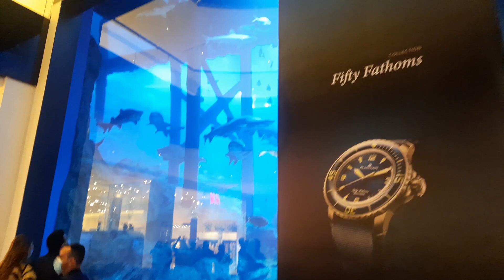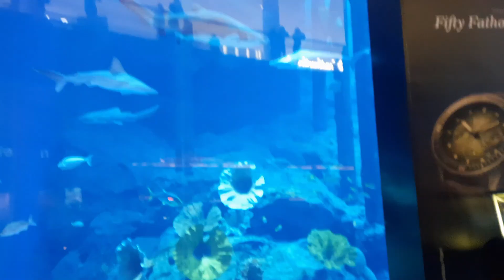VLOG* DUBAI como é o prédio +alto do Mundo? Burj Khalifa, Férias forçadas, maior shopping do Dubai.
Olá  Pessoal

No video de hoje venho compartilhar uma incrivél experiência no Dubai, fomos conhecer o Burj Khalifa o edificío mais alto do mundo, assistimos o show das águas dançantes no "Dubai fountain" ou seja no fontenarío do Dubai, sem falar que conheci o maior shopping do Dubai e só fiquei a saber depois do passeio hahaha, e dentro desse shopping tem um grande áquario com tubarões e até mergulhadores, sem sombra de duvídas um dos momentos mais incrivéis que vivi em toda minha Vida, sem falar que o mais gratificante foi ver a felicidade dos meus filhos, dentro desse shopping tinha muita diversão para crianças também...
Assista esse video até ao final por favor para entender o próximo video também.
Sou angolana casada e  Mãe de um casal de filhos.
Neste canal, compartilho minha experiência de vida em um país estrangeiro (Reino Unido) e atualmente (Indonésia)
Você seguirá minha rotina, meu estilo de vida, receitas, cuidado de casa, viagens, passeios, minhas conquistas e o desafios.